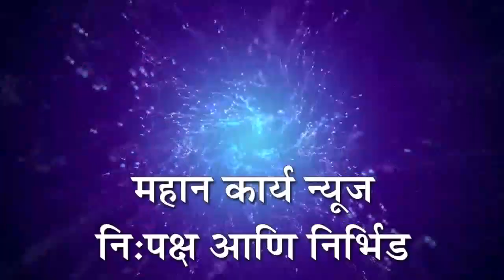जगन्नाथ ठोकळे यांच्याकडून हमाल बांधवांसाठी निवारा शेड,भाजपा नेते शेखर इनामदार यांच्या हस्ते भूमिपूजन